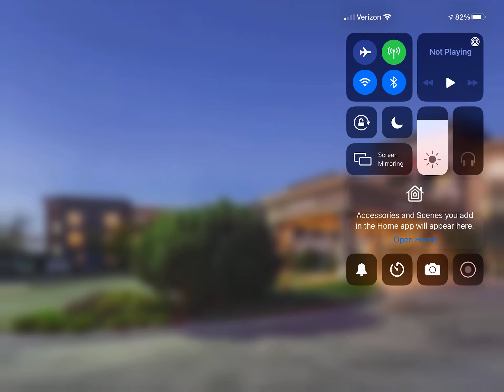Here At Courtyard Marriott Hotel In Richland!